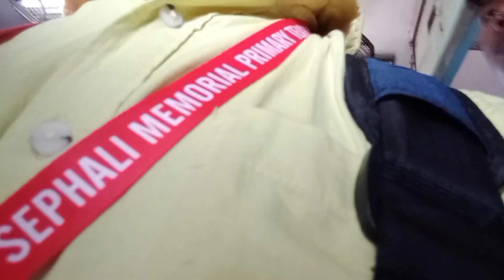Local Train journey || Kolkata || Maza Agaya%